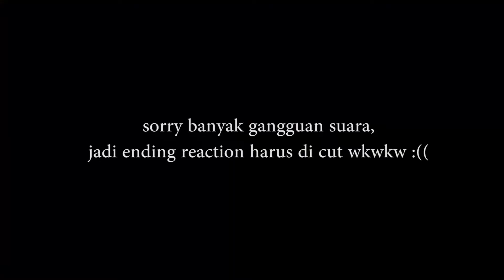ADEM BANGET... Step by Step ID (Natya & Rendy) - Nananana (You & Me) REACTION